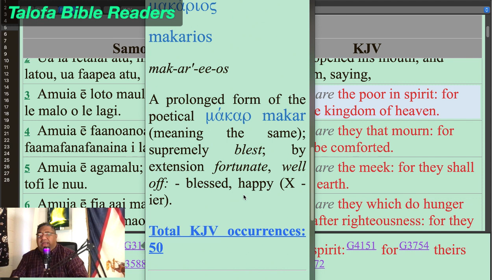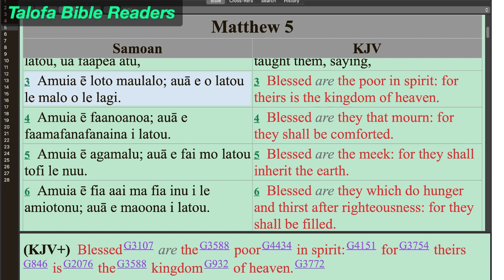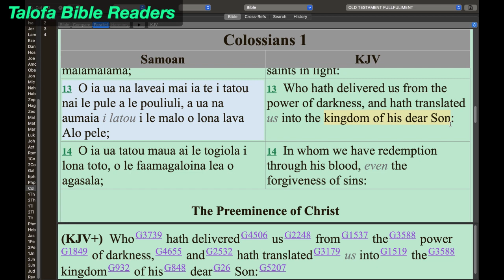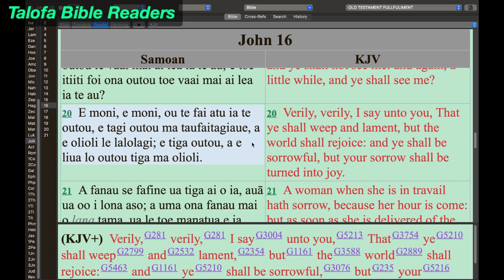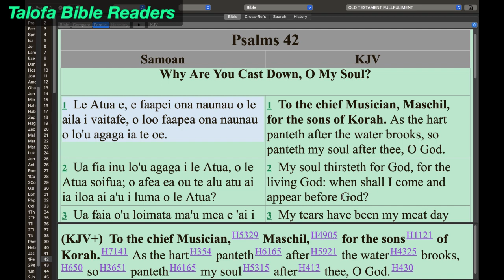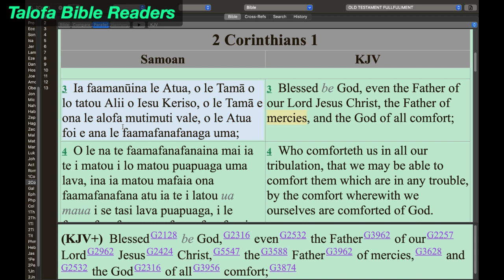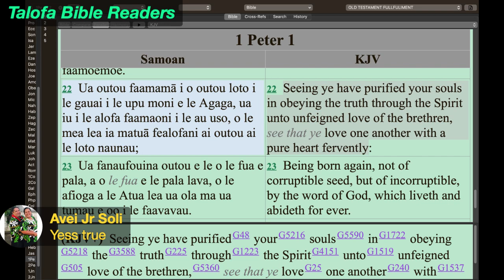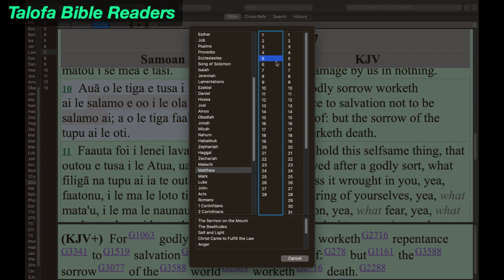Jesus sermon on the Mount (Mat. 5:3-12)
Let's Study The Bible!!
12/04/2022
Topic: Jesus Sermon on the Mount (Mat. 5:3-12)